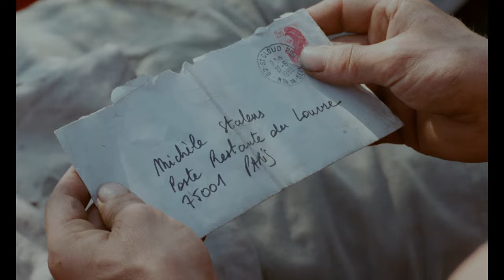LES AMANTS DU PONT-NEUF - Le portrait - Juliette Binoche, Denis Lavant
Parce qu'il n'est jamais trop tard ou parce que ce n'est jamais assez, (re)découvrez LES AMANTS DU PONT-NEUF  !

Réalisé par Leos Carax (1991)

Synopsis: Alex, 28 ans, le clochard cracheur de feu, et Michèle, 26 ans, une jeune femme abîmée par l'existence, vont passer deux ans sur le plus vieux pont de la capitale, unis par une passion magnifique et terrible.